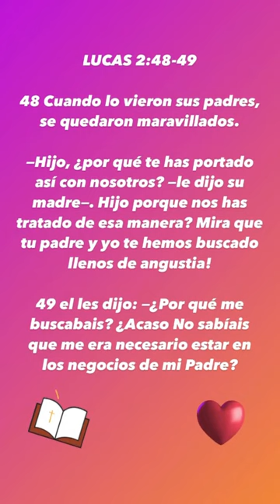EfrAle Ruales Jaramillo 🍬Maravilloso mensaje